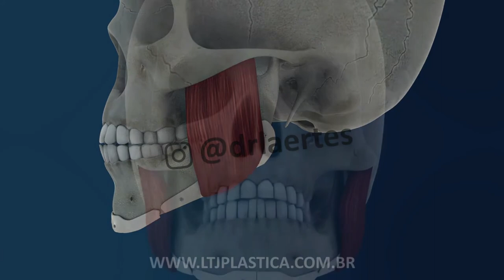HARMONIZAÇÃO FACIAL DEFINITIVA COM IMPLANTES FACIAIS ESTÉTICOS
Implantes faciais: mais equilíbrio e beleza para o rosto

Os incômodos relacionados a problemas na face são muitos e incluem queixo pequeno, mandíbula pouco definida ou ausência de contorno na face, mas isso tem solução: os implantes faciais.

Esse tipo de procedimento traz harmonia e beleza ao rosto, que fica mais simétrico. Ele corrige inúmeras condições, que podem atingir queixo, mandíbula, maçãs do rosto e outras estruturas.

Se você desconfia de que esse seja o seu problema, a seguir, explicamos melhor os tipos de implantes faciais e abordagens para cada caso. Acompanhe:

Quem pode fazer um implante facial?

Pessoas que tenham algum tipo de desproporcionalidade na face, incluindo queixo rebaixado, maçãs do rosto ou mandíbula sem definição, são elegíveis para o implante facial.

Esse procedimento, quando realizado por um especialista membro da Sociedade Brasileira de Cirurgia Plástica, traz à face contornos bem definidos, visíveis e ângulos naturais.

Geralmente, o implante de face atinge as regiões das maçãs do rosto, queixo e mandíbula. Entretanto, qualquer área do rosto pode ser corrigida com implantes, se necessário.

Confeccionados com material biocompatível, esses implantes melhoram diversas características da face. Seu tipo e tamanho dependem da avaliação do cirurgião plástico, porém, em geral, os implantes se resumem a:

Implantes de queixo

São ideais para aumentar o tamanho do queixo pouco projetado, ou seja, que não é proporcional à testa e ao terço médio da face.

Implantes de mandíbula

Por vezes, é necessário aumentar a largura do terço inferior do rosto. Isso porque uma mandíbula que não é demarcada dá a impressão de que a face continua no pescoço. Tal característica, por si só, traz desequilíbrio facial.

Implantes de malar (maçãs do rosto)

Eles aumentam a projeção das maçãs do rosto, acrescentando volume a essa região. São ideais para quem tem as maçãs do rosto pouco marcadas e planas.